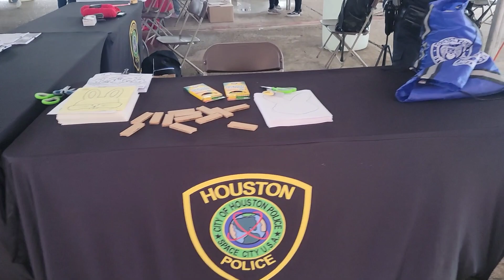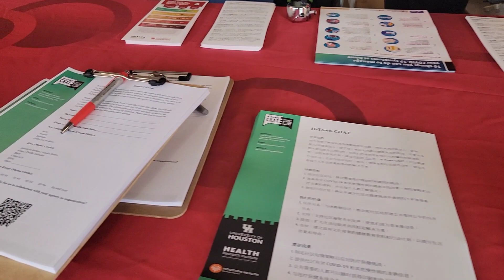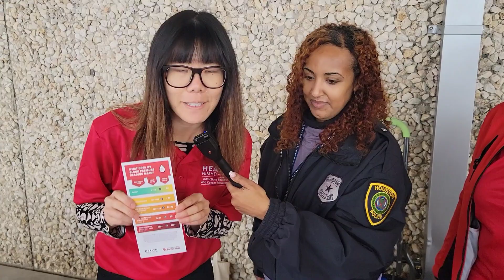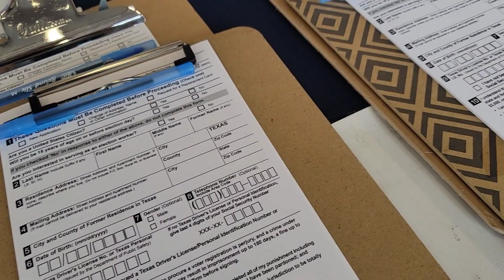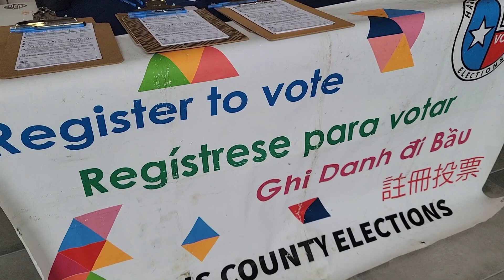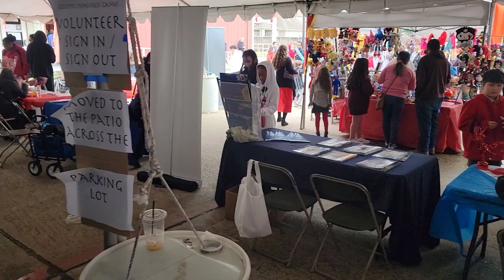HPD Celebrates the Lunar New Year